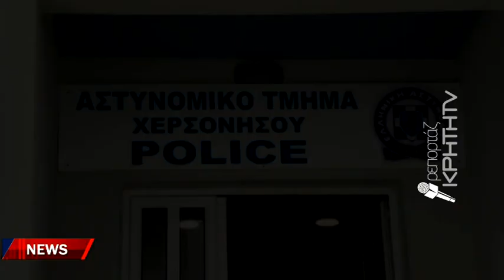Θάνατος 40χρονου: Ελεύθερος με περιοριστικούς όρους ο φίλος του